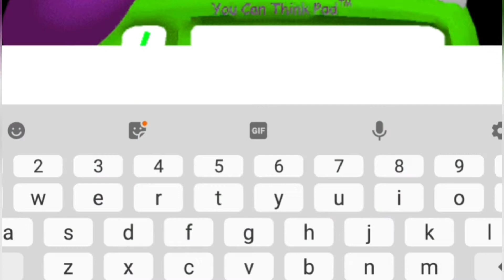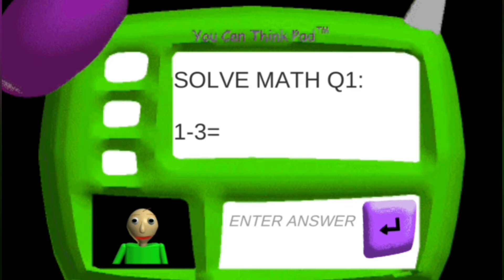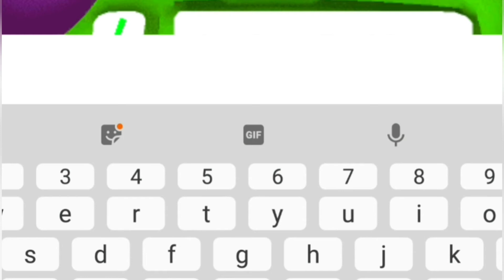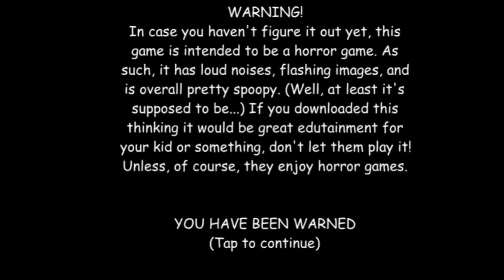Can I rob Baldi's school in Baldi's basics the school robbery?!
Hey guys, today we're going to be checking out a game called Baldi's basics the school robbery!! Can I rob Baldi's school house?? Watch till the end to find out!!!

Follow my roblox account 👾 : Lol1dollsqueen1

Learn about me : hey, i'm lol surprise queen i'm a kind YouTuber who cares about her fans no matter what! I make gaming and lol doll videos!!